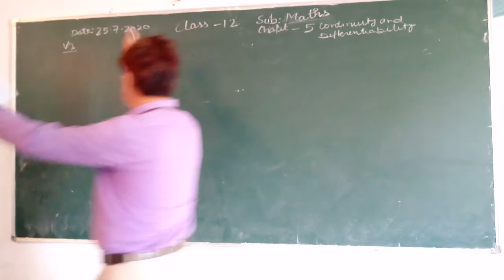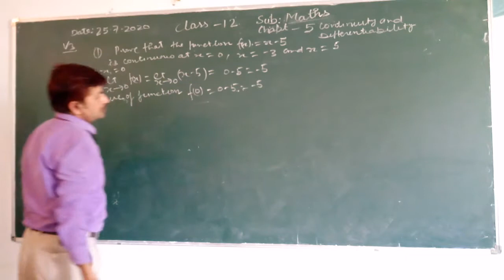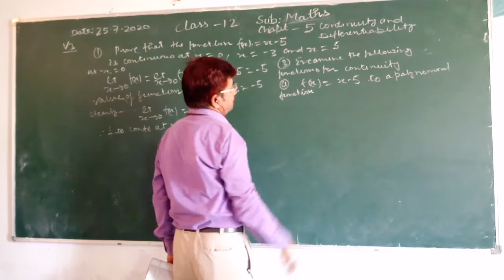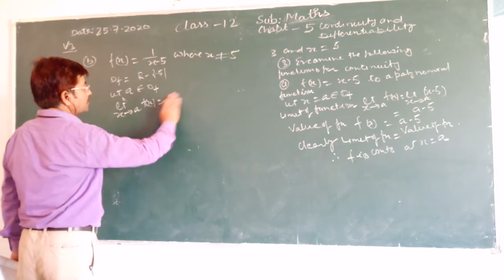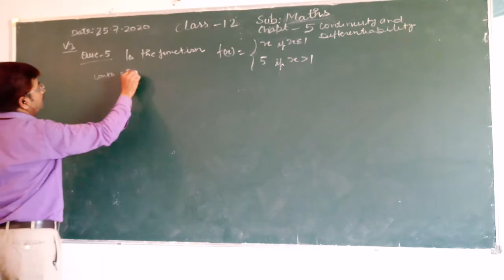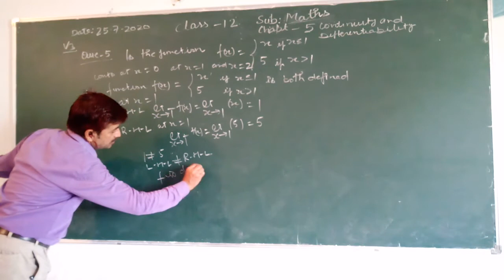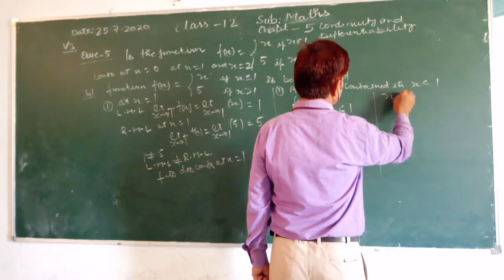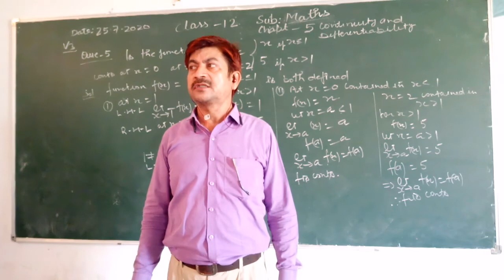CLASS 12 CH 5 V3 25 JULY